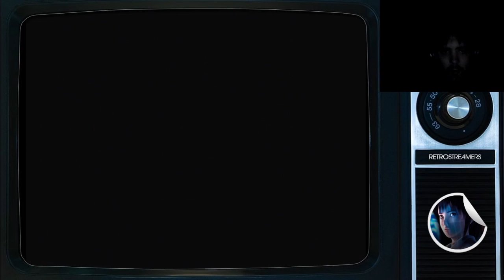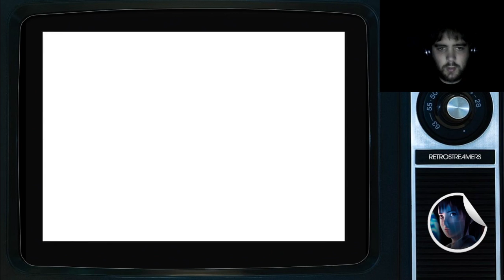Project Zero (Capítulo 12) - Lunes de Terror - Porque vivir está sobrevalorado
Acabando la segunda noche los fantasmas empiezan a ser bastante chungos.